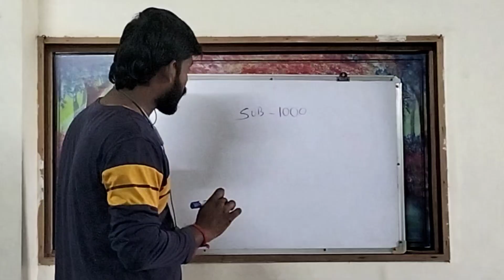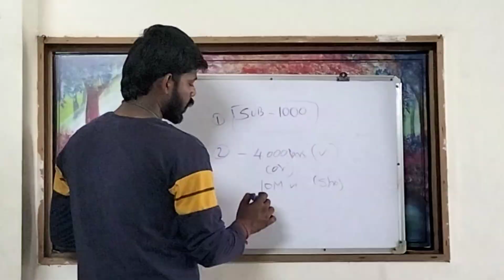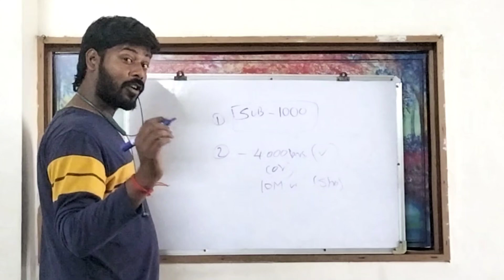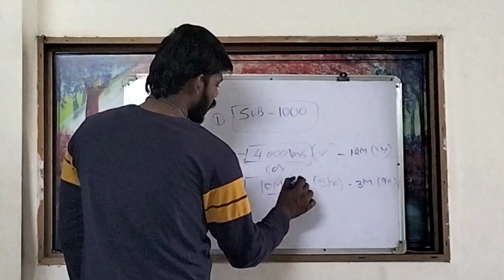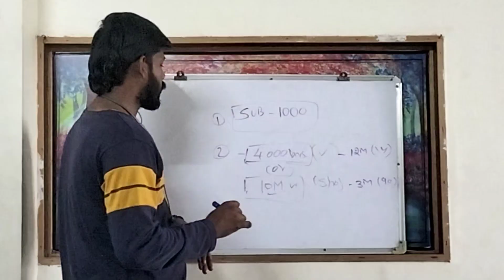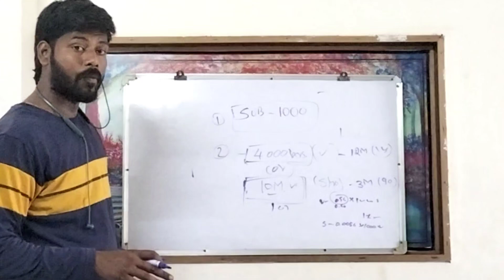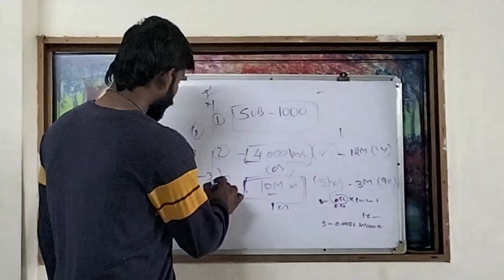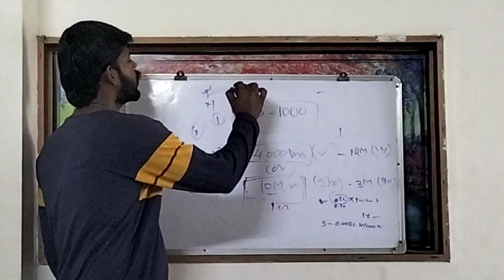youtube la nega பணம் சம்பாதிக்க இத தெரிச்சிக்கோங்க